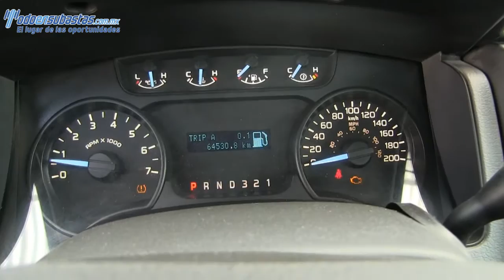Ford / F-150 / 2012